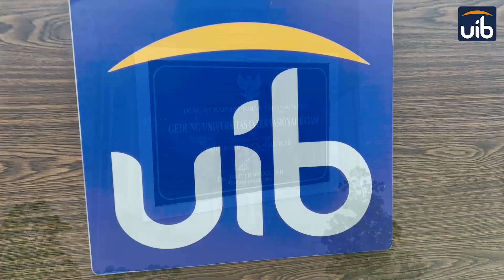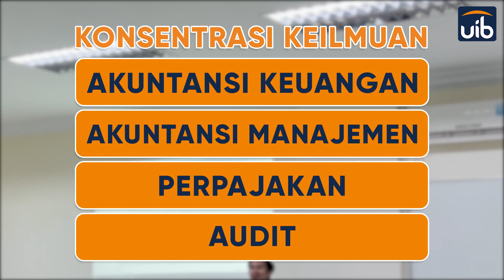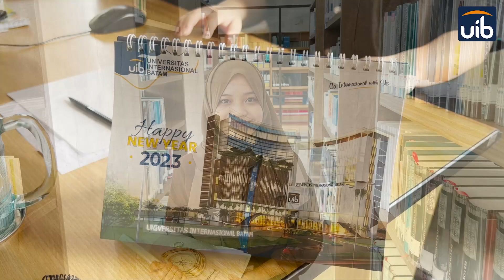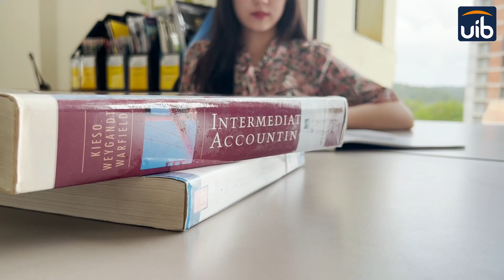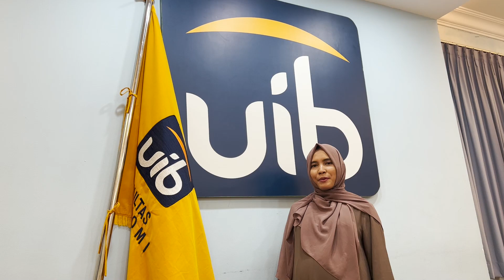Video Profile Program Studi Akuntansi Universitas Internasional Batam